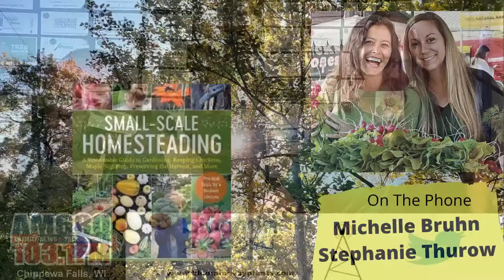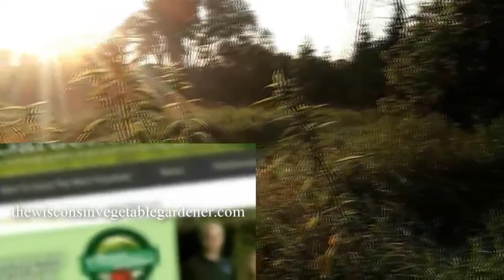Gardening with Joey and Holly - June 24, 2023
On this week's show: Composting; How much work to have a good garden; Guests Stephanie Thurow and Michelle Bruhn; Your garden questions answered.